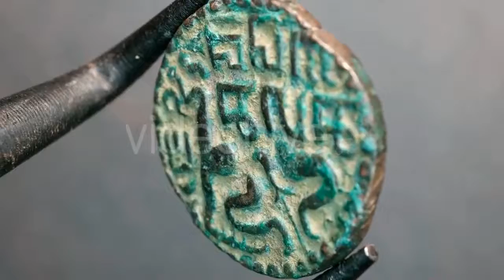Lake Pukaki With Bright Blue, Turquoise Water - (nature) Stock Footage | Mega Pack +20 items